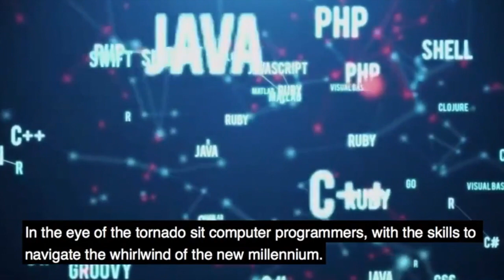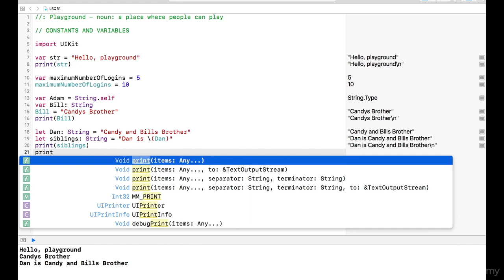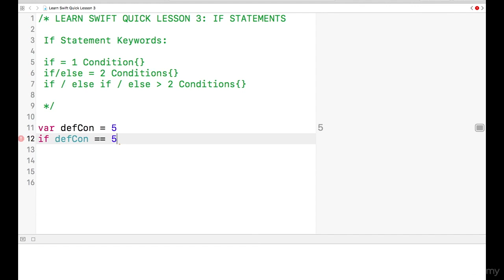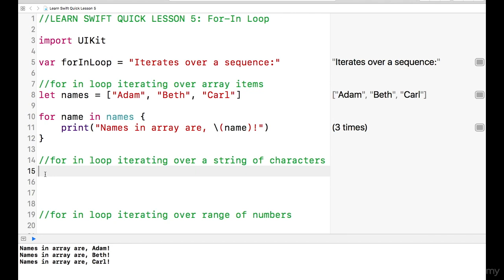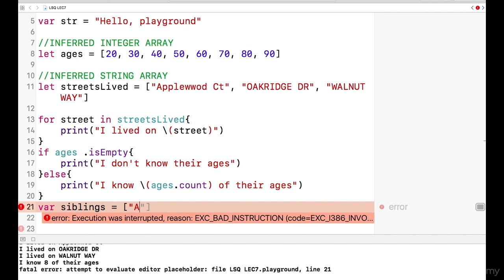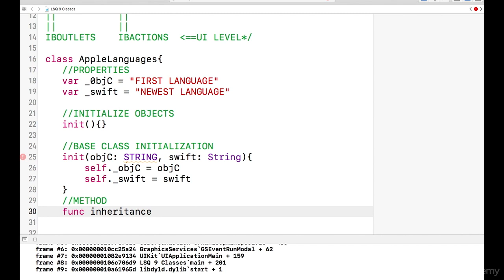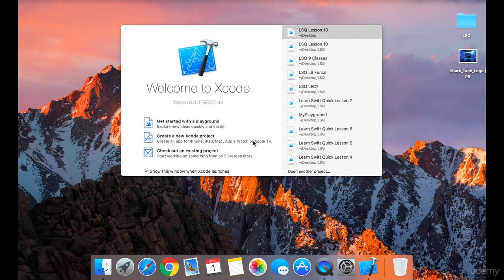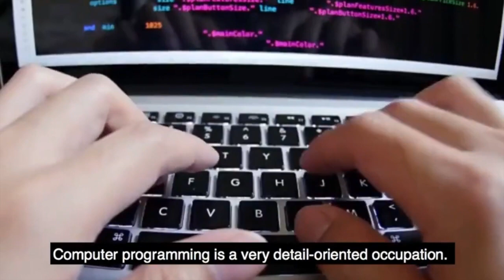How To Build an App 2019 | For Beginners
Learn how to make an app even if you have no coding experience! (Brand new for 2019) This is a 10 part video series designed for beginners in mind to teach the fundamental skills for making apps on iOS.